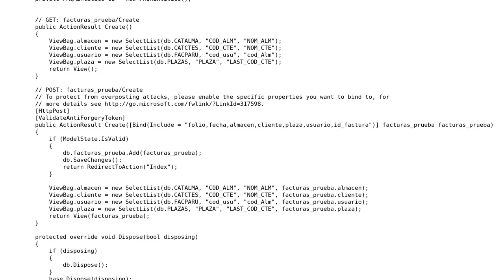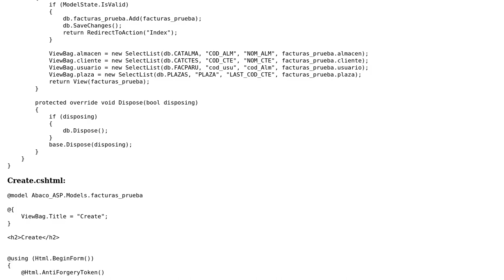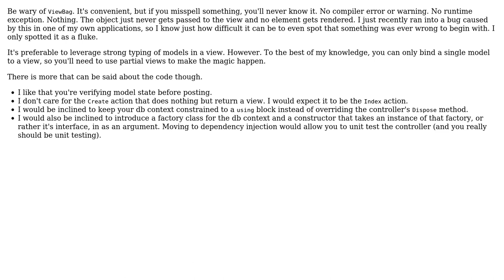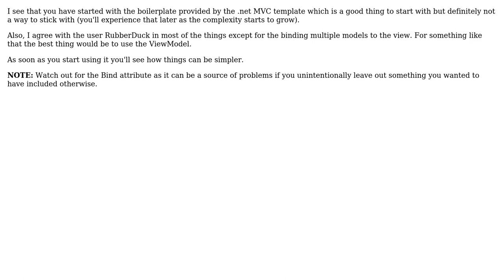Master detail INSERT in Entity Framework 6 Database First MVC 5 (3 Solutions!!)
Master detail INSERT in Entity Framework 6 Database First MVC 5

With thanks & praise to God, and with thanks to the many people who have made this project possible! | Content (except music & images) licensed under CC BY-SA | Music | Images & others | With thanks to user wegelagerer user RubberDuck user Mr_LinDowsMac user Jamal user BCdotWEB and the Stack Exchange Network Trademarks are property of their respective owners. You are responsible for your own actions.